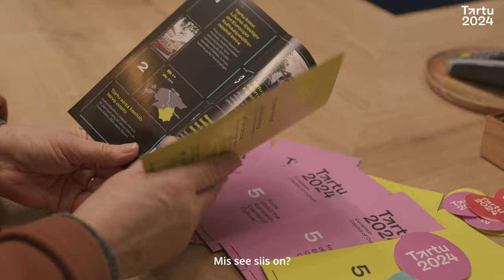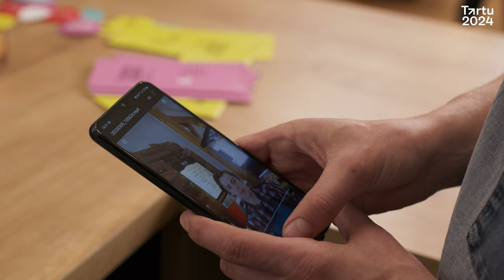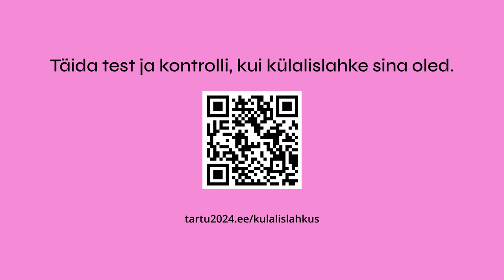Tartu 2024 külalislahkuse võrgustiku õppevideo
Stsenarist & Režissöör: Leeni Linna
Operaator: Maanus Kullamaa
Valgustaja: Venno Kornak
Helioperaator: Gert Mäll
Assistent: Hendrik Raspel
Grimm: Kersti Niglas, Piret Sootla
Näitlejad: Priit Strandberg, Külliki Saldre, Helo Kaplinski, Iris Viru, Yuri Bucio, Marili Vihmann
Produtsent: Euroopa kultuuripealinn Tartu 2024

Täname Kohvik Wedur.

Kui soovid külalislahkuse ja teenusdisaini kohta rohkem teada, siis läbi turismiettevõtjatele mõeldud e-kursus

Tartu 2024 Külalislahkuse võrgustiku õppevideo on osa EAS “Sihtkohtade arenduse koostööprojektide” konkursi “Lõuna-Eesti kui turismisihtkoha piirkonnaspetsiifiliste toodete arendamine” projektist.

Projekti on kaasatud Võrumaa (Setomaa), Valgamaa (Otepää ja Valga vald), Põlvamaa, Jõgevamaa (Jõgeva ja Mustvee vallad) ja Tartumaa turismiorganisatsioonid ja turismivõrgustikud.

Screenwriter & Director: Leeni Linna
Director of Photogrphy: Maanus Kullamaa
Lighting specialist: Venno Kornak
Sound: Gert Mäll
Assistant Camera: Hendrik Raspel
MUAH: Kersti Niglas, Piret Sootla
Cast: Priit Strandberg, Külliki Saldre, Helo Kaplinski, Iris Viru, Yuri Bucio, Marili Vihmann
Producer: European Capital of Culture Tartu 2024